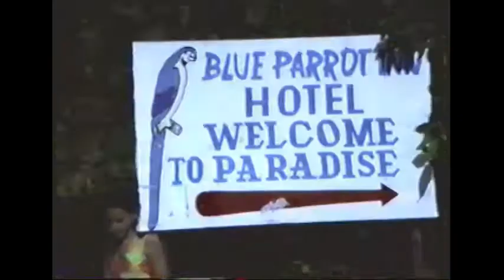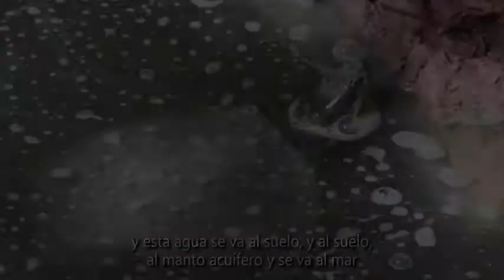Trailer: EROSION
23º Festival Internacional de Cine de Medio Ambiente de Barcelona
23tn International Environmental Film Festival Barcelona